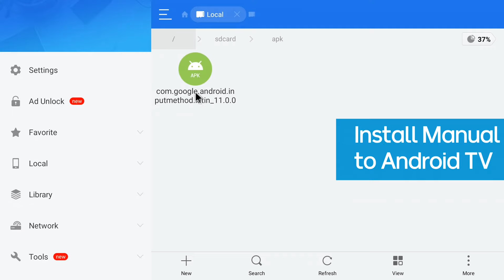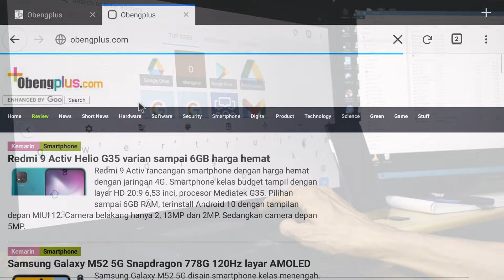Mouse cant click on Android TV change with GBoard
On the screen Adroid TV.
Mouse cursor appear, but I cannot click on the number or anything else
My cursor can move, but can't click on anything on Android TV screen
Many questione like below, if mouse connect via USB cable.
Some people try the alternative, buy bluetooth keyboard

Here simple solution, Android TV only control by remote control
Switch Android TV App with Gboard App for keyboard.

Update Gboard 11, and install to Android TV
Latest version September 2021.
During release, Google release Google TV width 30+ more media

Below fix Solution mouse cant click on Android TV
00:00 Test Mouse can't click on Android TV
You can see, mouse can move but can't click with Android TV base Android 9
Model Android TV Box B860H 2GB RAM.

00:22 Install GBoard V.11
Dont install GBoard from Play Store Android TV

If GBoard can't install, or not working
Next step install manual

00:44 Download GBoard APKmirror
Search GBoard App, download manual GBoard
Make sure download version for ARM 7 or ARM 7 your Android TV
00:54 Copy and Install to Android TV
01:09 Test Mouse can click on Screen Android TV
01:19 Real test Mouse Click

After install GBoard
You can unstall GBoard, and back to Android TV Keyboard
Click mouse screen on Android TV still working.
New Gboard give update keyboard Android TV

Google update many app, like GBoard and transition ANdroid TV to Google TV in September 2021

If you dont have mouse and keyboard USB.
Android TV Remote Service v5 can help, type and move curcor via smartphone Android.
The best Update Android TV Remote Service v5.0 latest version September 2021
Small version only 5MB
If you want remote with smartphone and type to Android TV
Control your Google TV or Android TV from within the Google TV and Google Home app or directly from Quick Settings on your Android phone.

• Refreshed UI
• Improved typing experience
• Improved microphone interactions
• Bugfixes & other reliability improvements